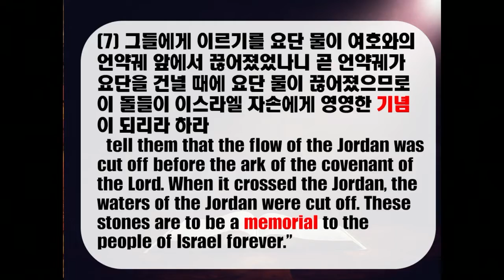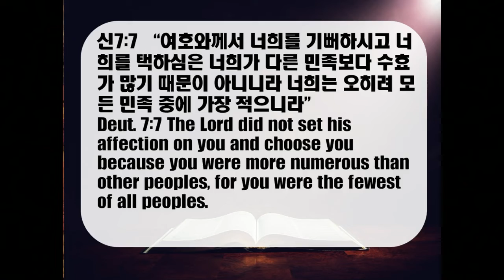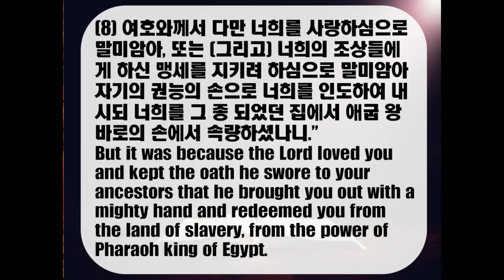05082022 3부 주일예배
"열두 돌 기념비"
수 4:1-9
소정일 담임목사